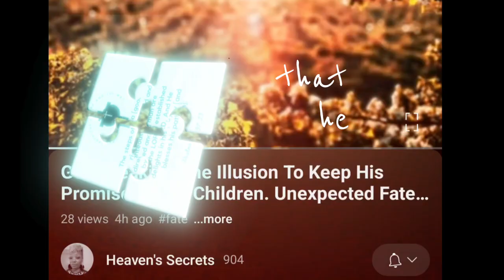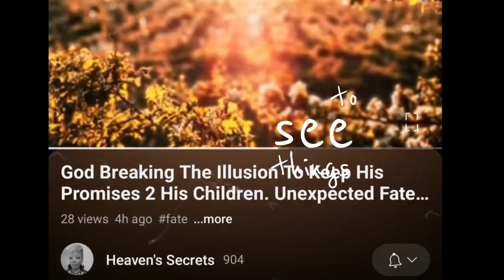🧩"Bits Of Wisdom"🧩 FT:Heaven's Secrets - Ur here for the broken💔, Ur a Guide, a Teacher, a Beacon,